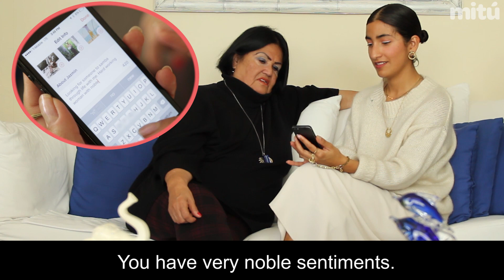Abuelitas & Tinder - mitú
My Abuelita set up my Tinder profile, and this is how it went.